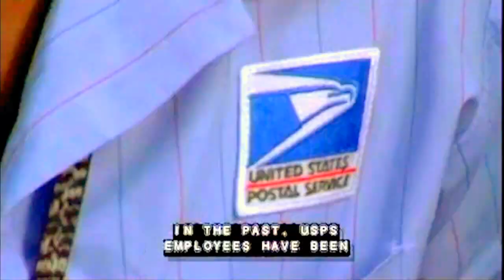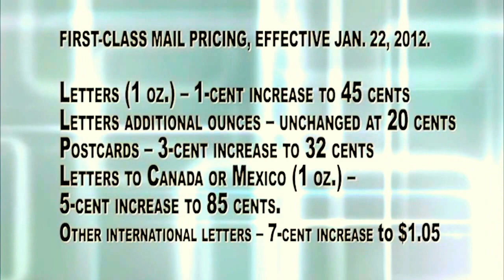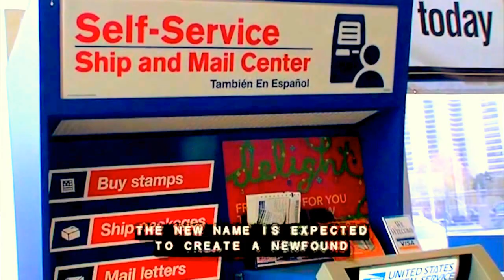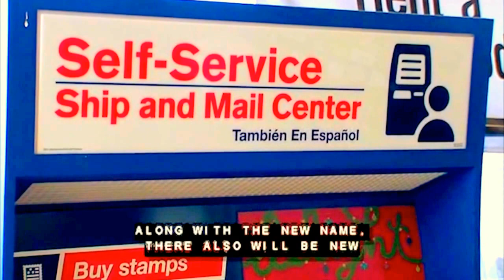Lorne James Anchoring The Detroit USPS News 2011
The USPS Detroit District News featuring News Anchor Lorne James and Joyce Smith.